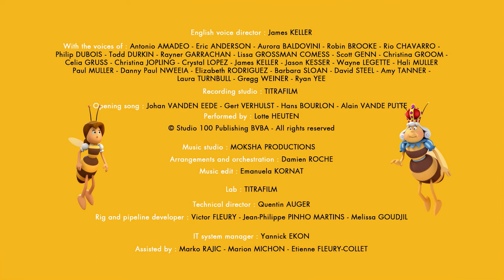Maya the Bee 2017 - Big Ball - S2E26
Maya finds out that there is no dung beetle milestone in the history of greatest insects. Learning of this, Kurt decides to become the first dung beetle that has made the biggest ball ever. However, his feat has caused trouble to the insects of the meadow.

© Studio100